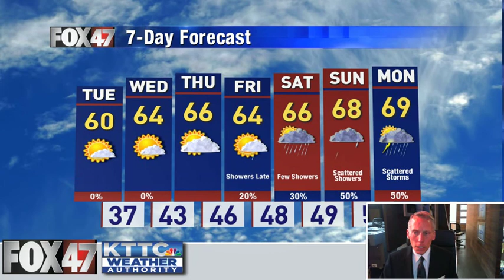May 10, 2021 Monday Mid-Morning Weather Update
The full weather forecast from KTTC and Fox 47 Meteorologist Ted Schmidt. We're dealing with some extra clouds and cool temperatures today to start the week. The next few days look sunnier and warmer and then we'll get a chance to receive some much-needed rainfall by the weekend.